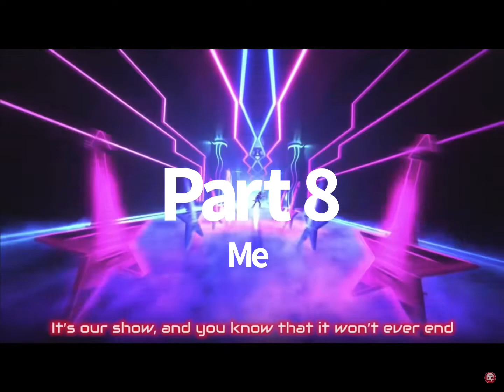The Party ￼Isn’t￼ over Collab map 3/22